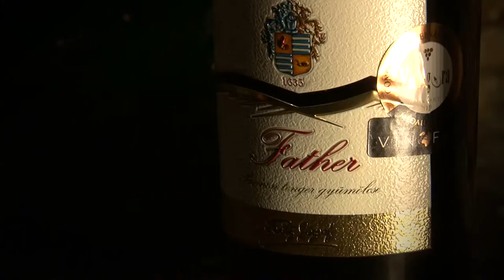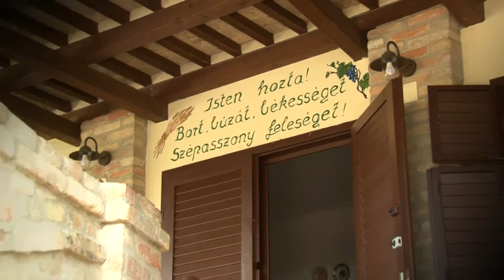Bemutatkozik a Fritz Borház és Panzió (Szekszárd)